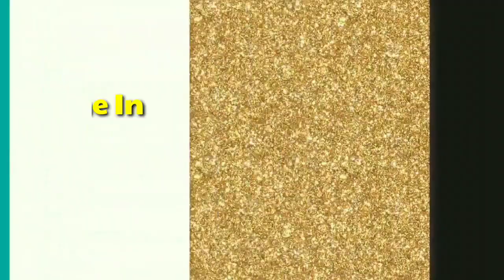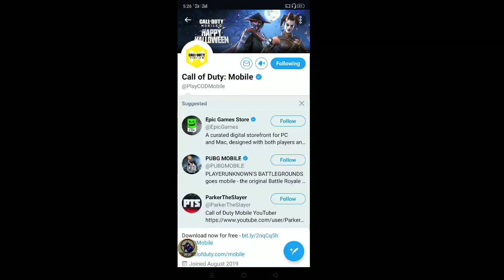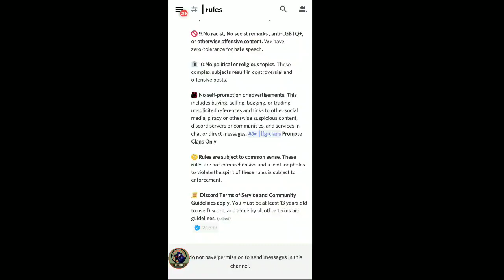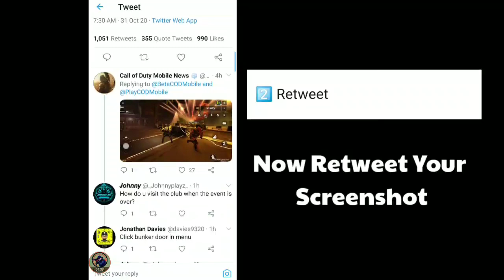Call of Duty: Mobile Season 12 leaks! CODMobile Nunchucks, Shovel, 48 Dredge!Season 11 HBRa3 Giveway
Hey Guys i am RCP codm player back with my another video.
Call of Duty: Mobile Season 12 leaks! CODMobile Nunchucks, Shovel, 48 Dredge gun Gameplay!Season 11 HBRa3 Giveway Event details.

👉Cod Mobile season 12 update leaks
👉 CODMobile Nunchucks gameplay
👉 CODMobile Shovel gameplay
👉 CODMobile 48-Dredge gameplay
👉 CODMobile season 11 HBRa3-Red Shock Giveway
👉 Cod mobile season 11 leaks
👉 CODMobile club game

Leaks Credit:
dogebeanieYT Channel

Follow My others Cod Mobile Community